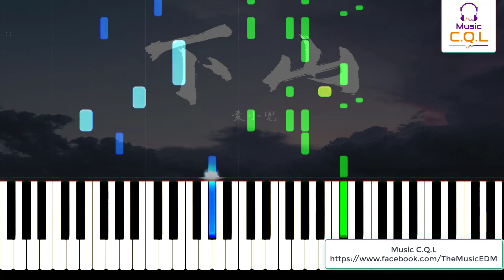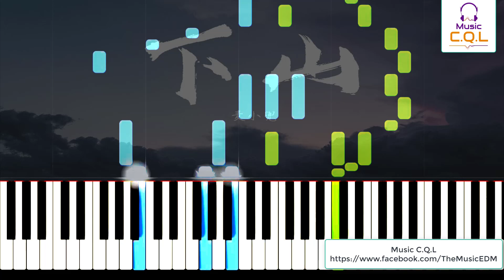Piano Tutorial | Hạ Sơn (Xuống núi) 下山 | Yếu Bất Yếu Mãi Thái | Hot Tik Tok 2020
Bài hát: 下山
Tác giả: 要不要买菜

- Video được thực hiện bởi C.Q.L
- Chúc mọi người có những phút giây học tập và thư giãn vui vẻ !

🍥 Bản quyền thuộc về C.Q.L vùi lòng không Reup !
🍥 Please do not re-up Video

▼Pinyin▼
Yào xiǎng liàn jiù juéshì wǔgōng
jiù yào rěnshòu chángrén nán rěnshòu de tòng
shīfù xǐhuān hē de chá jiàozuò wū lóng
yīfú ài chuān zhōngguó hóng (hēi shīfù)
wúlùn shì yánxià huò hándōng
wǒ dū hěn xiàngwǎng shānmén wài de tiānkōng
hái zài nánfāng děng wǒ xiàshān de wǒ
de rén jiào xiǎo luò
wǒ zuǒshǒu yīshì tàijí quán
yòushǒu yī jiàn cìshēn qián
sǎo tuǐ zhè zhāo jiào qīng xuě
pò qīnggōng fēi yàn
wǒ qí jīn yì mài lì pò tiān
yīshēn zhèngqì dàng rénjiān
chúbào'ānliáng wǒ xīnyuàn
lǎo shīfù zàijiàn

yīfú ài chuān zhōngguó hóng (shīfù)
de rén jiào xiǎo luò (lái)
chúbào'ānliáng wǒ xīnyuàn
lǎo shīfù zàijiàn
(rén fǎ de ~dì fǎ tiān ~tiān fǎ dào ~dào fǎ zī rán shī.. Shīfù, shénme shì zī rán)
chúbào'ānliáng wǒ xīnyuàn
lǎo shīfù zàijiàn